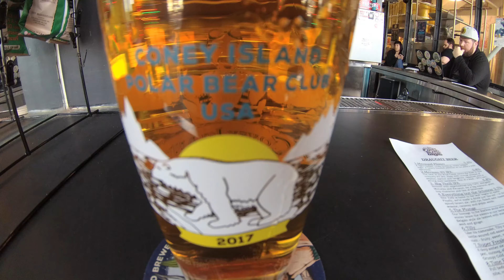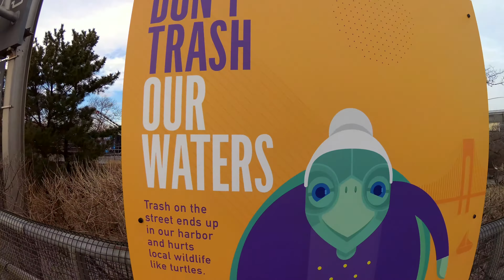Painted Trash Cans of Coney Island Boardwalk: Trash Awareness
Maui strong! Read more about The Travel Bug Bite adventures